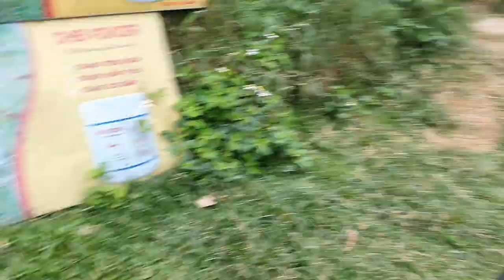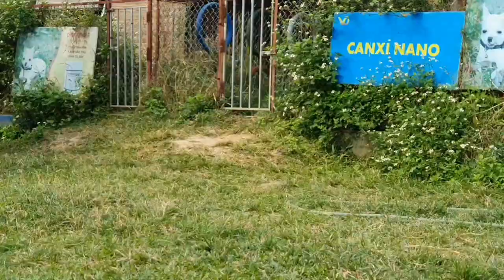Chó Hớn Hở Khi Chủ Đến Đón: Xa 1 Ngày Mà Cứ Ngỡ Trăm Năm| Lucky & Marvin Rottweiler Gervi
Chó nhớ chủ, phấn khích hớn hở khi chủ đến đón sau 1 ngày xa chủ. Lucky gào rít phấn khích khi thấy chủ tới đón. Dù mới chỉ xa chủ có 1 ngày thôi đó,ngày hôm trước cho Lucky sang trại và ở lại trại, hôm nay sang đón chó về luôn rồi. Đúng là xa nhau 1 ngày mà nó làm cứ như xa nhau lâu lắm rồi ấy, kiểu xa 1 ngày mà cứ ngỡ trăm năm. Cùng Rottweiler Gervi chờ đợi đàn chó con của cặp đôi Marvin và Lucky Gervi nhé các bạn.